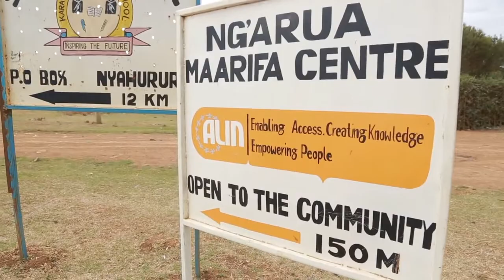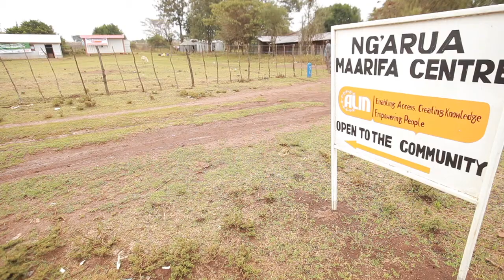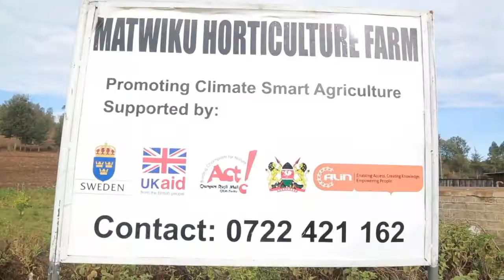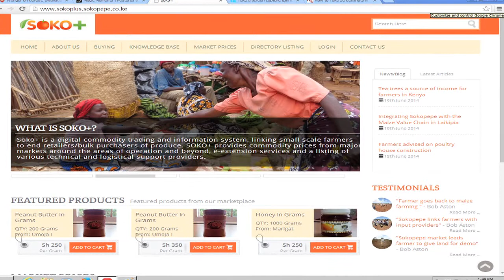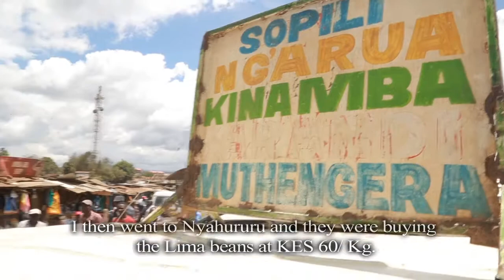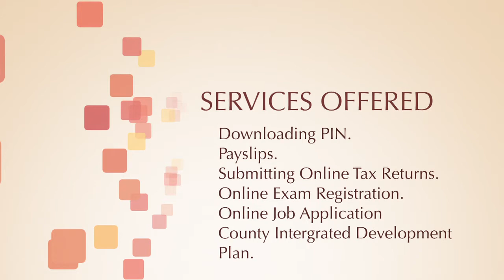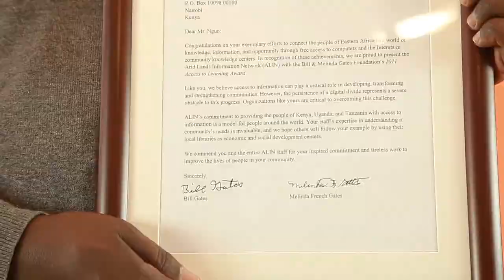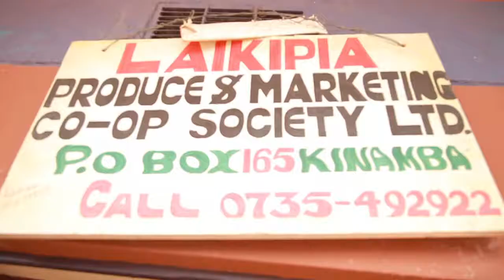Maarifa Center Documentary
This is a documentary Maarifa Centre that Hood Junction produced for ALIN in Laikipia County, Kenya.